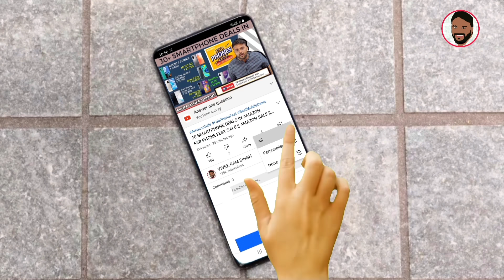7 BEST SMARTPHONE DEALS IN AMAZON GREAT INDIAN FESTIVAL SALE || ONEPLUS 9R, SAMSUNG M52 5G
नमस्ते ‌दोस्तों, TECHNO VEXER के नए विडीयों में आपका स्वागत है, दोस्तों 7 Smartphone Deals in Amazon Great Indian Sale  के बारे में जानना है तो ये विडीयों अंत तक देखें |

BEST SMARTPHONES:
UNDER 8000:

Best Smartwatches:
Under 3000:

Bluetooth NeckBands:
Under 1000:

Friends You also  can follow me on:
दोस्तों यहां आप मुझे फाॅलो भी कर सकते हैं:

धन्यवाद